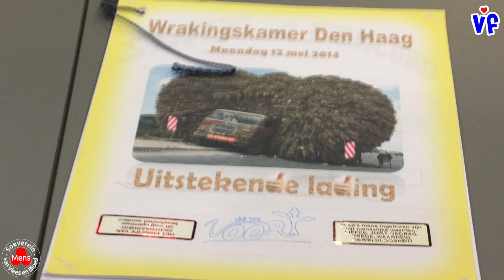JP Den Haag Wrakingskamer uitstekende lading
Op 12 mei 2012 was de theonoom peter van holland voor een wrakingszitting in Den Haag.
De wrakingskamer stond niet toe dat er beeld of geluids opnames werden gemaakt, wat juist 1 van de wrakingsgronden was.
Inhoudelijk werd er op de zaak, over een uitstekend geladen aanhanger niet in gegaan.

Vermoeden van onschuld en rechten van de verdediging (artikel 48) | Expertisecentrum Europees Recht.
Eenieder tegen wie een vervolging is ingesteld, heeft in het bijzonder de volgende rechten:
3 b) te beschikken over de tijd en faciliteiten die nodig zijn voor de voorbereiding van zijn verdediging;